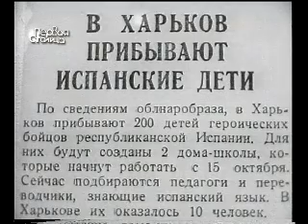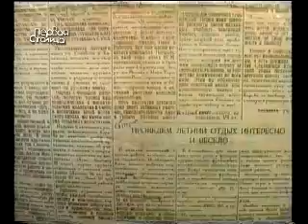Испанский детдом в Харькове